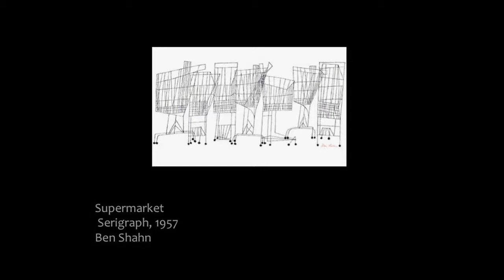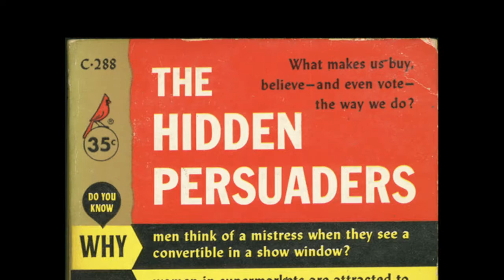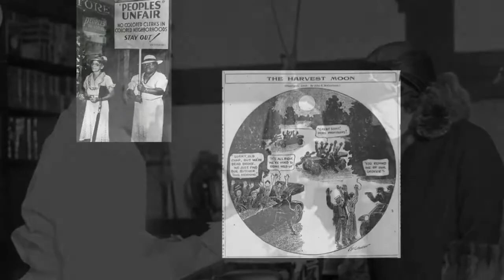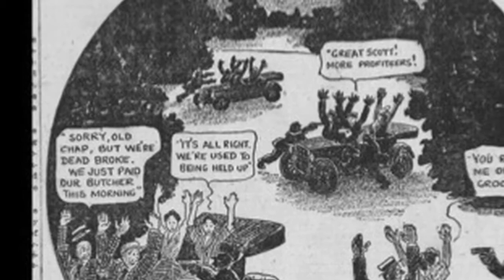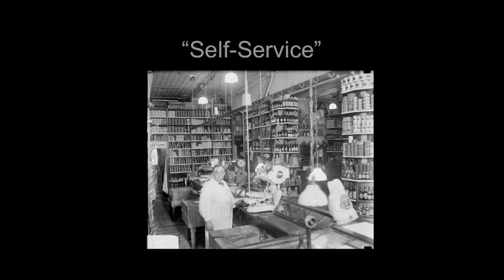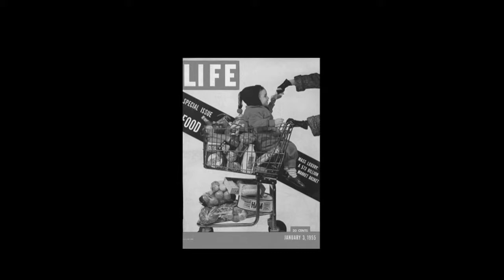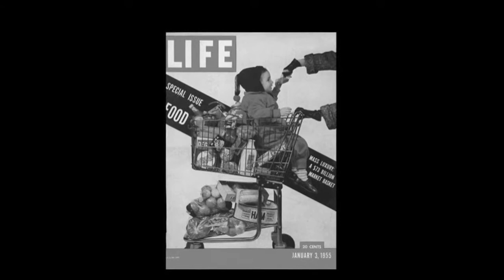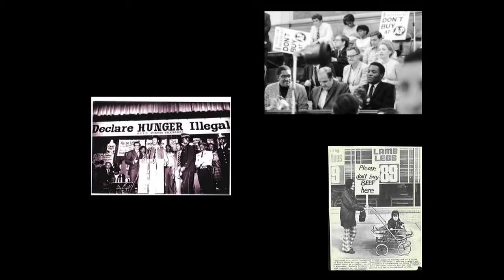Dr. Tracey Deutsch | STOCKED Lecture, February 2013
THURSDAY, FEBRUARY 28, 6 P.M.
STOCKED LECTURE: Dr. Tracey Deutsch

"Making Change at the Grocery Store: The Politics of Provisioning in the 20th Century"

Dr. Tracey Deutsch frames grocery stores as places where politics, gender, and economics intersect. She examined how grocery shopping worked in the past and why it changed. From small corner stores to supermarkets, Deutsch examined the complicated retail landscape from which Americans get their food. Her work emphasizes the gendered dimensions of food shopping, the transformative effects of large, streamlined grocery stores, and the limits of "mass" consumption.

Deutsch is an associate professor of history at the University of Minnesota. Her first book, "Building a Housewife's Paradise: Gender, Politics, and American Grocery Stores in the Twentieth Century" was named best book of 2010 by the Association for the Study of Food and Society. She has received fellowships from the National Museum of American History at the Smithsonian and the Schlesinger Library at Harvard University.